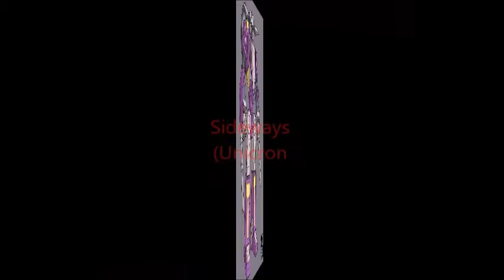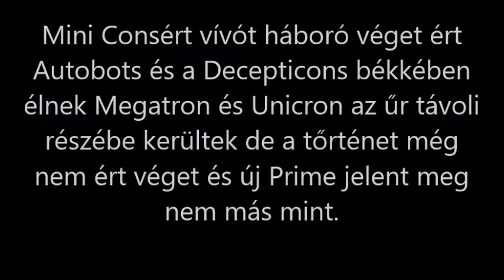transformers armada autobots and decepticons unicron trilogia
Az idők kezdetén a Rend és Káosz egy lényben összpontosult, melynek neve „A Forrás” („Az Egy "vagy" A Forrás ”). Hogy az épp csak kialakult univerzumot felügyelje, létrehozta Unikront, majd őt két részre osztva kialakult Prímusz. Unikron jelképezte a rosszat, a káoszt, míg fivére a jót és a rendet. Mindketten nagy hatalmú entitások, azonban míg Unikronból csak egy volt, s a dimenziók közt képes volt vándorolni, Prímusznak minden dimenzióban volt egy hasonmása.

Hamar világossá vált Unikron romlottsága, s Prímusz elszánta magát, hogy megállítja testvérét. Kettejük harca a lét több síkján zajlott, mígnem eljutottak a fizikai világba. Ennek eredményeképp mindketten fém égitestekké váltak, csapdába estek. Unikron idővel megtanulta, hogyan alakuljon át egy gigászi robottá, míg Prímusz testéből az Alakváltók bolygója, Kibertron lett. Nem tudván átalakulni, Prímusz létrehozta a 13 eredeti Alakváltót, ám az egyikük, A Bukott, Unikron mellé szegődött. A jó és rossz közti harc végén mind Unikron, mind alattvalója egy fekete lyukba zuhant.